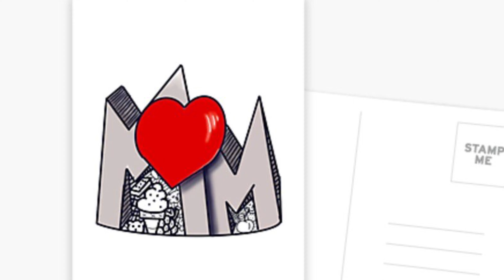Mothers day card idea⁉️How to Draw a mothers Day card step by step.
Art Tutorial. How to draw a Mothers Day card To say I love you mom. A red heart with  3d letters and cute doodle drawings. Drawing is easy, step by step instructions and tutorial. Drawing done in Procreate app. Timelapse. Digital Speedpaint.